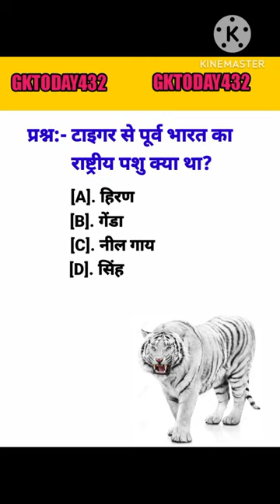Gk short video | gk questions | gk in Hindi | gk quiz | general knowledge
hastags ..
your queries..👇
gk questions gk short video,
gk questions short video,
gk quiz short video,
gk question in shorts,
gk
short video gk question,
short video of general knowledge,
gk questions short video kaise banaye,
gk questions short video in tamil,
gk questions short video english,
g k short video,
g gk question,
gk questions in english short video,
gk questions short video mein,
hp gk shorts,
gk questions and answers hp,
most important hp gk questions,
hp gk questions,
most important himachal pradesh gk questions,
1 gk question,
3 gk,
3rd gk questions,
grade 4 gk questions,
top 5 gk questions,
5 gk questions,
top 5 gk channel,
gk questions for 6th grade,
6 gk questions with answers,
6 gk question,
7 gk questions,
grade 7 gk questions,
8 gk questions with answers,
gk short
gk short questions
gk questions and answer
gk question
gk shamanya Gyan
Gk questions and answers in hindi
gk today432
gk today
todaygk
udayeducation
gktrack
gktrackstudy
short gk tricks
gk
shorts
gk shorts
viral shorts
short video
general knowledge
gk quiz
gk fact
all exams gk
general knowledge questions
general knowledge short videos
Gk questions
Gk short
Gk fact
Gk shorts
Gk short tricks
shorts video
YouTube video
YouTube short video
viral video
viral short video
general knowledge